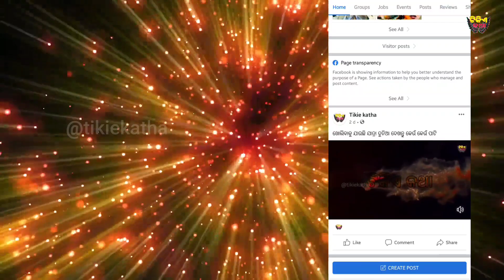ଯାତ୍ରା ଜଗତର 10 ଜଣ ସୁପର ଷ୍ଟାର | odia jatra video news | top 10 super star in jollywood